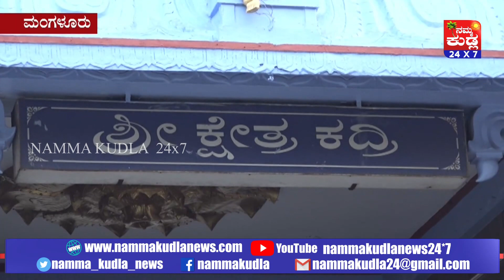ಡೆಡ್ಲಿ ಕೊರೊನಾ ಆತಂಕ: ಸೋಂಕು ನಿಗ್ರಹಕ್ಕಾಗಿ ಶ್ರೀ ಕ್ಷೇತ್ರ ಕದ್ರಿಯಲ್ಲಿ ವಿಶೇಷ ಪೂಜೆ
ಚೀನಾದಲ್ಲಿ ಕಾಣಿಸಿಕೊಂಡ ಕೊರೋನಾ ಮಾಹಾಮಾರಿ ಇಂದು ಜಗತ್ತಿಗೆ ವ್ಯಾಪಿಸಿದ್ದು, ಸಾವಿನ ಸಂಖ್ಯೆ 5 ಸಾವಿರ ಗಡಿ ದಾಟಿದೆ. ಭಾರತಕ್ಕೂ ಡೆಡ್ಲಿ ಕೊರೋನಾ ಕಾಲಿಟ್ಟಿದ್ದು, ಸೊಂಕಿತರ ಸಂಖ್ಯೆ 105ಕ್ಕೆ ಏರಿಕೆಯಾಗಿದೆ. ಈ ಹಿನ್ನೆಲೆ ಕೊರೊನಾ ನಿವಾರಣೆಗಾಗಿ ದಕ್ಷಿಣ ಕನ್ನಡ ಜಿಲ್ಲೆಯ ಪ್ರಸಿದ್ಧ ಕದ್ರಿ ಶ್ರೀ ಮಂಜುನಾಥ ಕ್ಷೇತ್ರದಲ್ಲಿ ಇಂದು ಮುಂಜಾನೆ ವಿಶೇಷ ಪೂಜೆ ಸಲ್ಲಿಸಲಾಯಿತು. ಕದ್ರಿ ವಿಠ್ಠಲ್‌ ದಾಸ್‌ ತಂತ್ರಿಯವರ ನೇತೃತ್ವದಲ್ಲಿ ಕೊರೋನಾ ರೋಗ ನಿವಾರಣೆಗಾಗಿ, ಲೋಕ ಕಲ್ಯಾಣಕ್ಕಾಗಿ ಪ್ರಾರ್ಥನೆ ಸಲ್ಲಿಸಲಾಯಿತು. ಈ ವೇಳೆ ಮಾತನಾಡಿದ ಅವರು, ಸಮಗ್ರ ಭೂಮಂಡಲಕ್ಕೆ ಕೊರೋನಾ ರೋಗ ತಟ್ಟಿದೆ. ಉದ್ಯೋಗ, ವ್ಯವಹಾರ ಸ್ತಬ್ದವಾಗಿದೆ. ಜನರು ಆತಂಕದಲ್ಲಿದ್ದಾರೆ. ಮದ್ದು ಕಂಡು ಹಿಡಿಯೋದಕ್ಕೆ ವಿಜ್ಞಾನಿಗಳಿಗೂ ಸಾಧ್ಯವಾಗಿಲ್ಲ. ಹೀಗಾಗಿ ದೇವರೇ ಜನರ ಸಮಸ್ಯೆಯನ್ನು ಪರಿಹರಿಸಬೇಕು ಎಂದರು. ಇನ್ನು ಕಲ್ಕೂರ ಪ್ರತಿಷ್ಠಾನದ ಅಧ್ಯಕ್ಷ ಎಸ್.ಪ್ರದೀಪ್ ಕುಮಾರ್ ಕಲ್ಕೂರ ಮಾತನಾಡಿ, ಸಕಲ ಜೀವರಾಶಿಯನ್ನು ನಾಶ ಮಾಡುವ ಶಕ್ತಿ ಉದ್ಭವಿಸಿದೆ. ವಿಶ್ವವೇ ತತ್ತರಿಸುತ್ತಿದೆ. ಸಂಬಂಧಗಳು ಶಿಥಿಲವಾಗಿದೆ. ಹೀಗಾಗಿ ಲೋಕ ಸಮೃದ್ಧಿಗಾಗಿ, ವಿಘ್ನ ನಿವಾರಣೆಗಾಗಿ ವಿಪ್ರ ಬಂಧುಗಳು, ಜನಪ್ರತಿನಿಧಿಗಳು, ಸಾಮಾಜಿಕ ಮುಖಂಡರು, ಧಾರ್ಮಿಕ ಮುಖಂಡರು ಒಟ್ಟುಗೂಡಿ ಸಾಮೂಹಿಕ ಪ್ರಾರ್ಥನೆ ಸಲ್ಲಿಸಿದ್ದೇವೆ ಎಂದರು. ಇನ್ನು ಈ ವೇಳೆ ವಿಷ್ಣು ಸಹಸ್ರ ನಾಮ, ರುದ್ರ ನಾಮ, ಧನ್ವಂತರಿ ಜಪ ಸಲ್ಲಿಸಲಾಯಿತು. ಪ್ರಭಾಕರ ಅಡಿಗ, ರಾಮಣ್ಣ ಅಡಿಗ, ಪ್ರಭಾಕರ ಅಡಿಗ ಮೊದಲಾದವರು ಉಪಸ್ಥಿತರಿದ್ದರು.